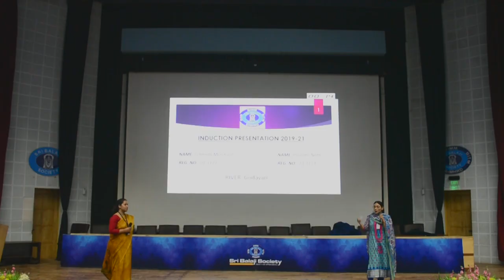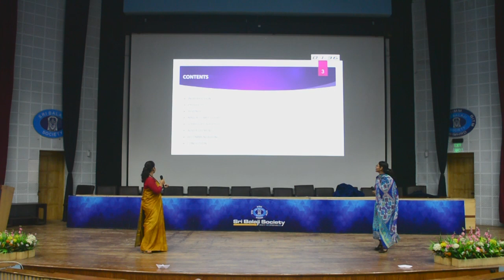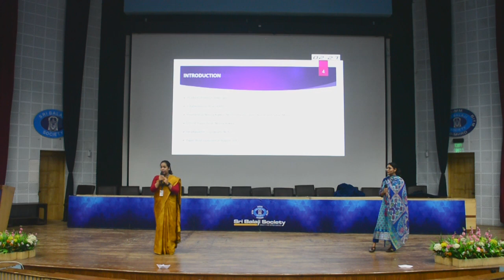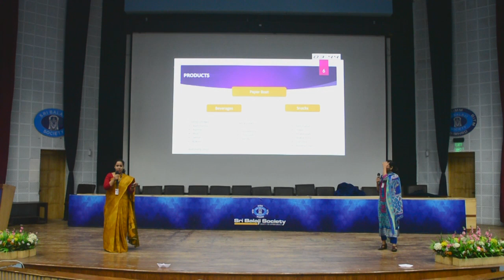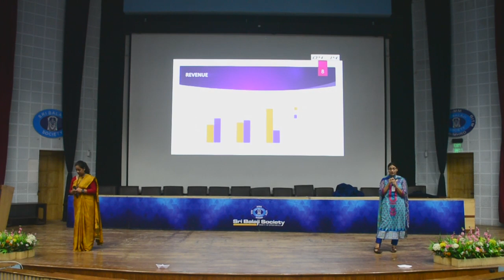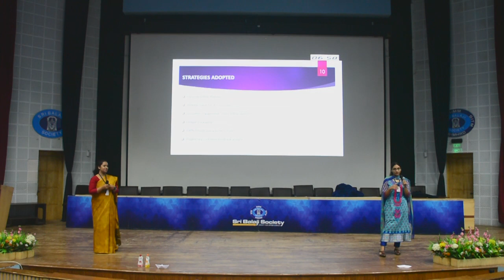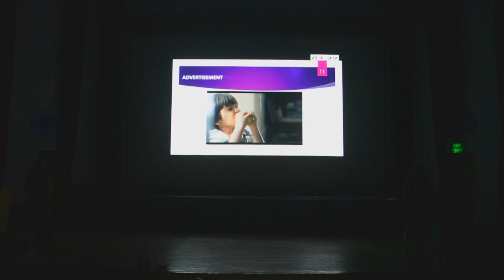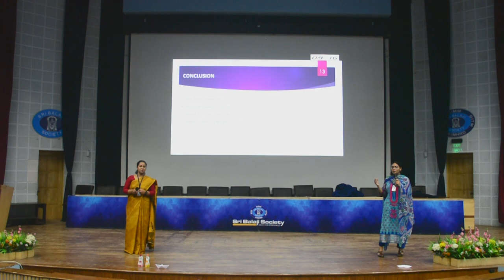Sri Balaji Society Induction Presentation 2019 - PAPERBOAT RIDING ON THE TIDE OF NOSTALGIA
Topic - PAPERBOAT RIDING ON THE TIDE OF NOSTALGIA